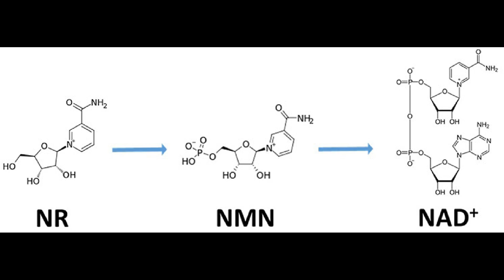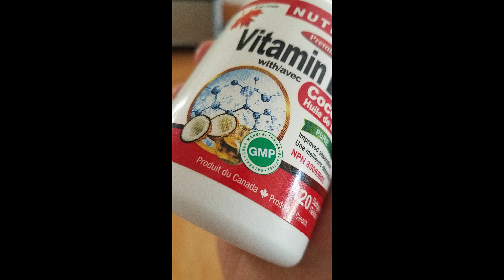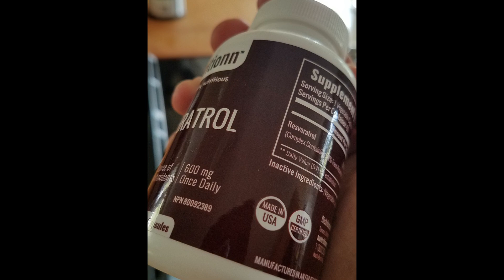What Real, Pure Anti-Aging NMN LOOKS Like & STORAGE Tips - Nicotinamide Mononeucleotide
What real NMN looks like and at what temperature it should be stored, as per David Sinclair himself in a recent interview - evidently both Nicotinamide Mononeucleotide AND Nicotinamide Riboside need to be REFRIGERATED 24/7 - and it should remain in a closed container to keep humidity out! For taste, the powder is actually slightly sour according to my wife (bitter according to me), but with the yogurt, you can't taste it at all.

Similar items to the ones I have (amazon.com):
Vitamin D&K

EXACT items I have in the video (amazon.ca):
Vitamin D&K

LOVE what I do here?